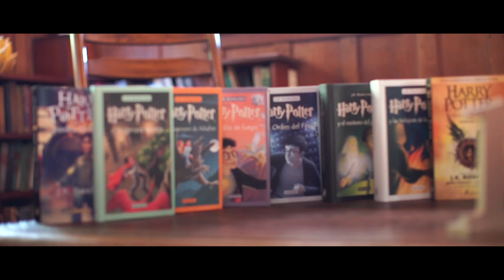Blanca Leah | Quinceaños | Imagen 4 Panamá